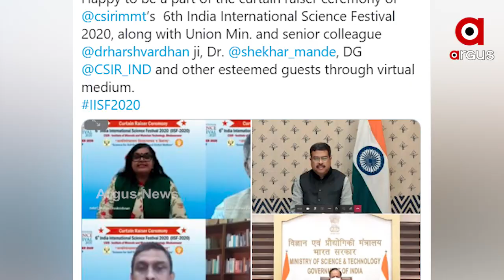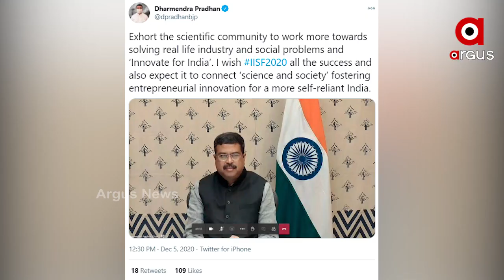ଇନୋଭେଟ୍ ଫର୍ ଇଣ୍ଡିଆ’ ଦିଗରେ କାମ କରିବାକୁ କେନ୍ଦ୍ରମନ୍ତ୍ରୀ ଧର୍ମେନ୍ଦ୍ର ପ୍ରଧାନଙ୍କ ଆହ୍ୱାନ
ଦେଶର ବିକାଶ ଏବଂ ଲୋକଙ୍କ ଜୀବନରେ ଉନ୍ନତି ଆଣିବାରେ ବିଜ୍ଞାନ, ଜ୍ଞାନକୌଶଳ, ନବଉନ୍ମେଷର ଭୂମିକା ମହତ୍ୱପୂର୍ଣ୍ଣ ବୋଲି ଶନିବାର ବିଜ୍ଞାନ ଏବଂ ଶିଳ୍ପ ଗବେଷଣା ପରିଷଦ - ଖଣିଜ ଏବଂ ପଦାର୍ଥ ପ୍ରାଧୋଗିକ ସଂସ୍ଥା, ଭୁବନେଶ୍ୱର ପକ୍ଷରୁ ଆୟୋଜିତ ଷଷ୍ଠ ଭାରତ ଆନ୍ତର୍ଜାତିକ ବିଜ୍ଞାନ ଉତ୍ସବ ୨୦୨୦ରେ ନୂଆଦିଲ୍ଲୀରୁ ଭିଡିଓ କନଫରେନ୍ସିଂ ମାଧ୍ୟମରେ ଯୋଗଦେଇ କହିଛନ୍ତି କେନ୍ଦ୍ରମନ୍ତ୍ରୀ ଧର୍ମେନ୍ଦ୍ର ପ୍ରଧାନ ...